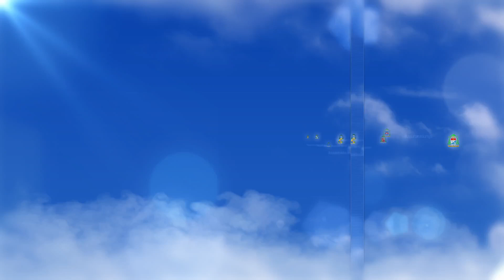ข่าวพระศาสนจักรคาทอลิก 12-12-2018 พิธีมิสซา “ฉลองพระนางมารีย์พรหมจารีย์แห่งกวาดาลูเป”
เย็นวันพุธที่ 12 ธันวาคม 2018 สมเด็จพระสันตะปาปาฟรังซิสเสด็จเป็นประธานในพิธีมิสซาฉลองพระนางมารีย์พรหมจารีย์แห่งกวาดาลูเป องค์อุปถัมภ์ของทวีปอเมริกา ณ พระมหาวิหารนักบุญเปโตร นครรัฐวาติกัน โดยในบทเทศน์วันนี้พระองค์ตรัสแบ่งปันข้อคิดจากเพลง “มักญีฟีกัต” (บทเพลงสรรเสริญของพระนางมารีย์) ตามพระวรสารของนักบุญลูกา บทที่ 1 ข้อ 46-48 และทรงเรียกร้องลูกหลานชาวละตินอเมริกัน ให้ร้องเพลงสรรเสริญพระเจ้าพร้อมก้าวเดินต่อไปโดยมิหวาดหวั่น...ดั่งเช่นแม่พระ”